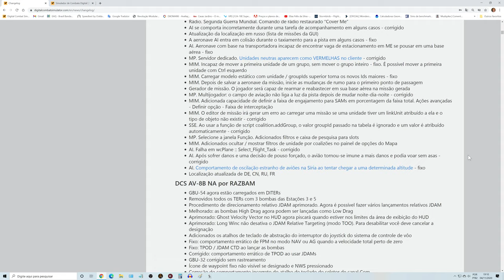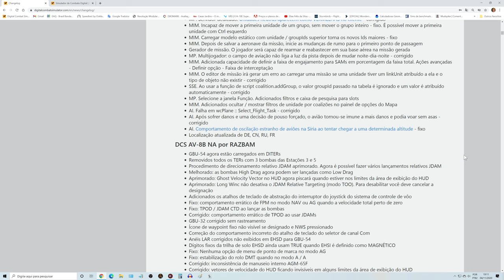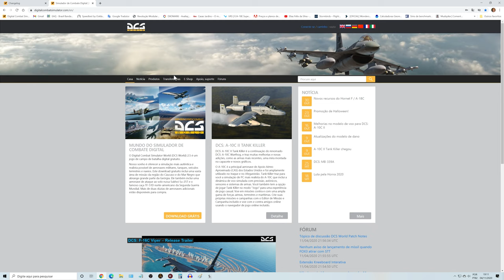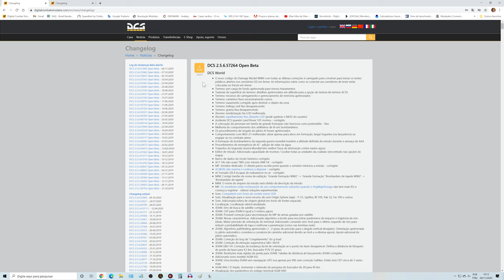DCS World: Notícia Urgente/DCS 2.5.6.57264 Open Beta/PT-BR_VÍDEO 1437